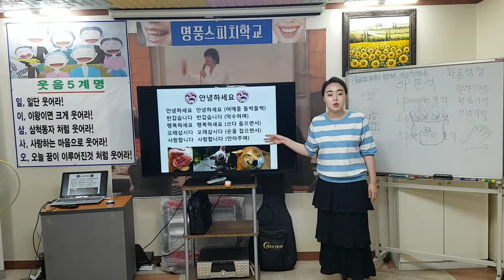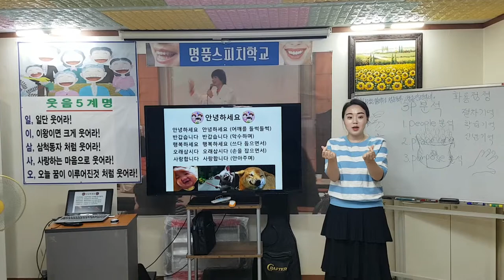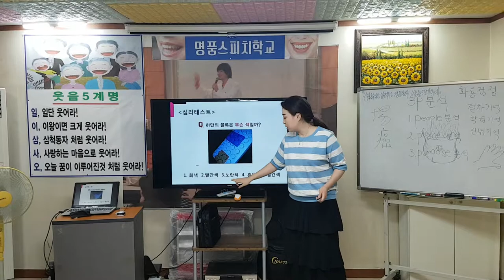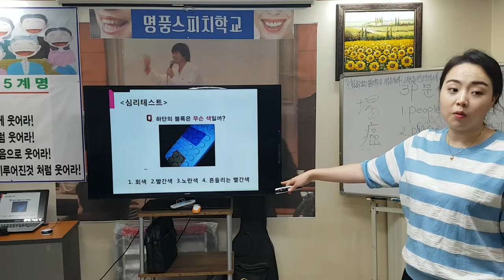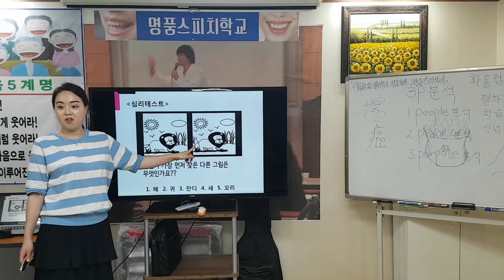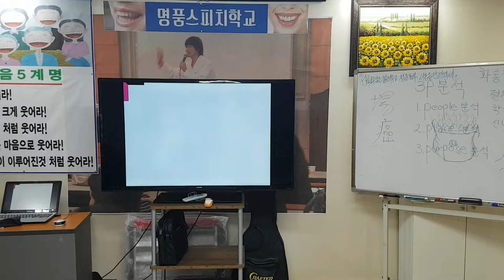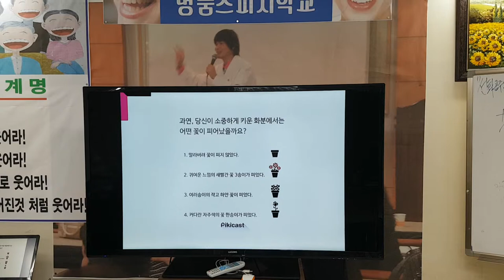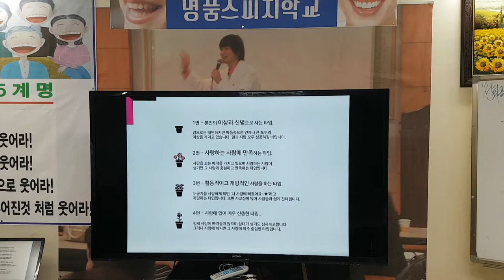행복웃음연구원"스팟게임,심리테스트"웃음치료,스피치,레크레이션,건강,다이어트,운동,행복,힐링,체조,치매,치매예방,smile,recreation,music,dance,fun,서요석